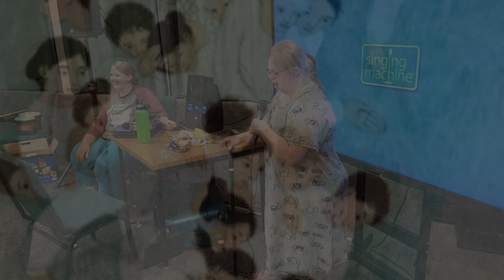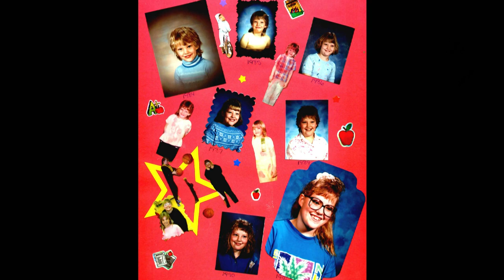Frona Erickson Singing Arms of the Angels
Frona works with some special people and has for a couple of decades.  She was named after my mother Frona Rawls Erickson who had a beautiful voice also.